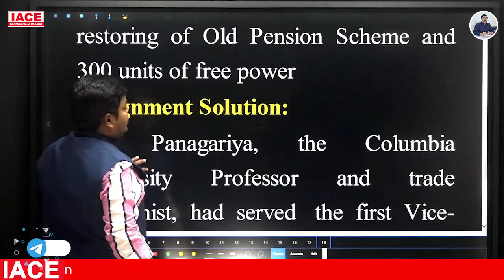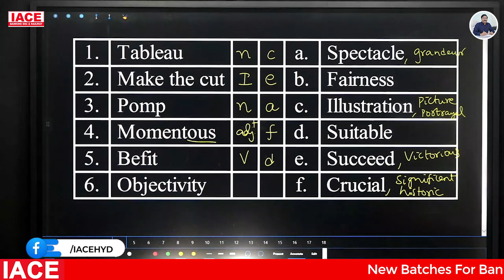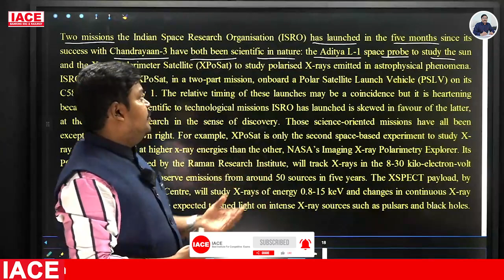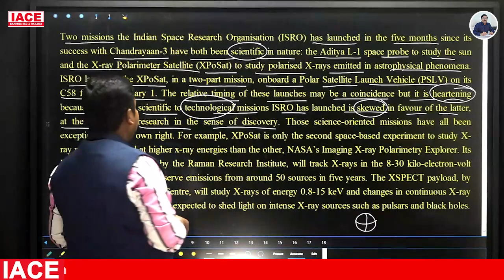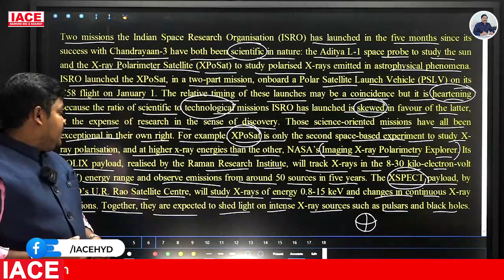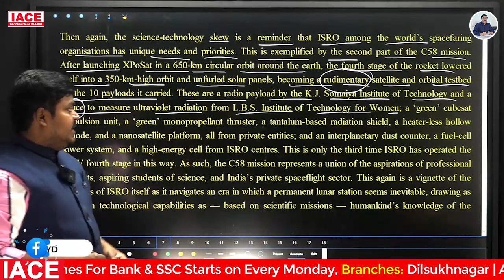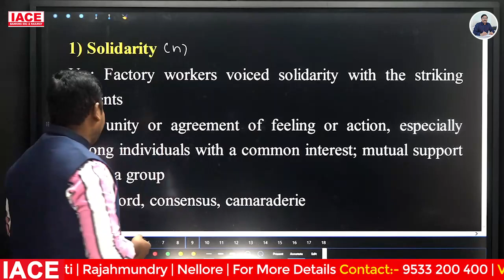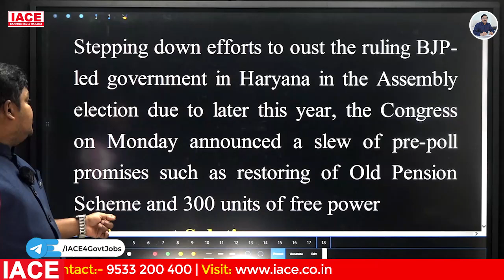2nd January 2024 The Hindu News Paper Analysis | The Hindu Editorial Analysis Today | IACE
2nd January 2024 The Hindu News Paper Analysis | The Hindu Editorial Analysis Today | IACE